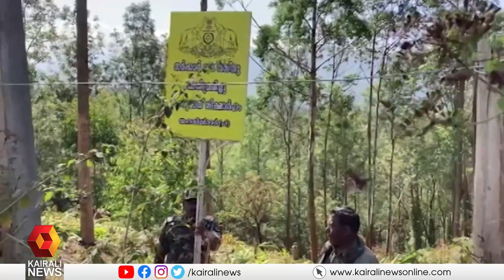കയ്യേറ്റങ്ങളൊഴിപ്പിച്ച് റവന്യൂ വകുപ്പ് | Revenue Department | Idukki | Munnar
ചിന്നക്കനാലില്‍ ആദിവാസി ഭൂമിയിലെ കയ്യേറ്റം ഒഴുപ്പിച്ച് റവന്യൂ വകുപ്പ് ഏറ്റെടുത്തു. സ്വകാര്യ വ്യക്തികൾ കൈവശപ്പെടുത്തിയ ആദിവാസി പുനരധിവാസ പദ്ധതിയിൽ ഉൾപ്പെട്ട 13 ഏക്കർ സ്ഥലമാണ് റവന്യൂ വകുപ്പ് ഏറ്റെടുത്തത്
Revenue department starts eviction of land